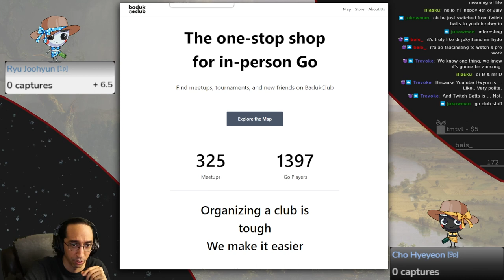Cho Hyeyeon 9p faces off vs a 1p - Basic Murder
Such a nice clean game from one of the worlds only female professional 9dans!  Lots to learn from!